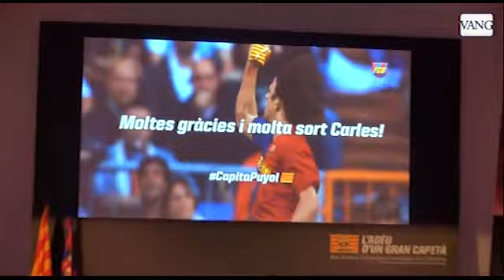Despedida de Carles Puyol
Carles Puyol anuncia su adiós tras toda una vida dedicada al FCBarcelona. El Fútbol Club Barcelona ha rendido un homenaje al capitán azulgrana, que abandona el equipo a final de temporada.